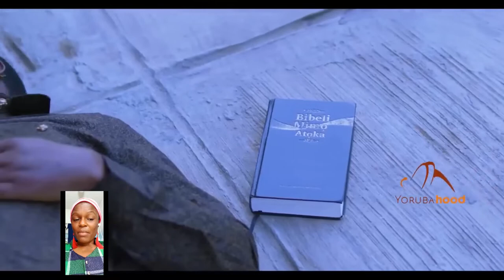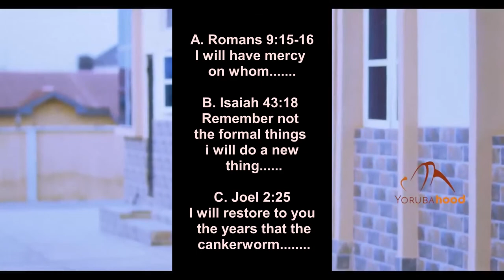Empress Kofoworola: Idanwo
Empress Kofoworola review of yoruba review film Idanwo Ronke Odusanya (aka Duduyemi), Muyiwa Ademola, Toyin Alausa and many other great actors
Hi,
WELCOME TO EMPRESS KOFOWOROLA'S CHANNEL TV
a content creator sharing entertainment vlogs, blogs, lifestyle, opinions, hacks, and personal journey creating memories, keeping myself busy, doing something with my life, self-emancipation, and liberation so please watch the videos, Comments, Subscribe, Share & gives it a thumbs up thanks.

Best Regards